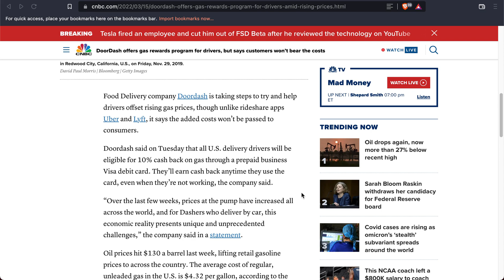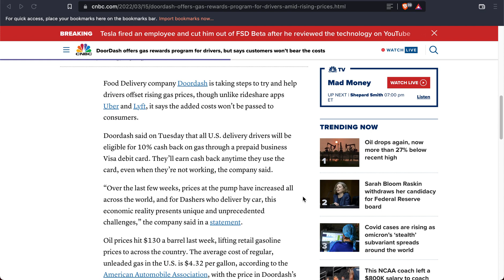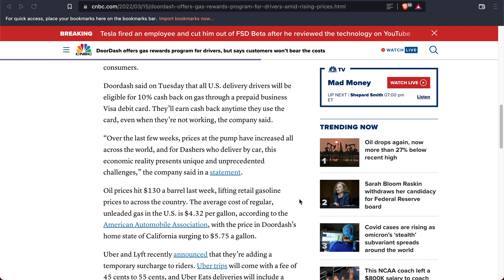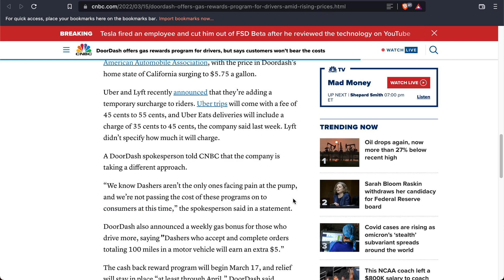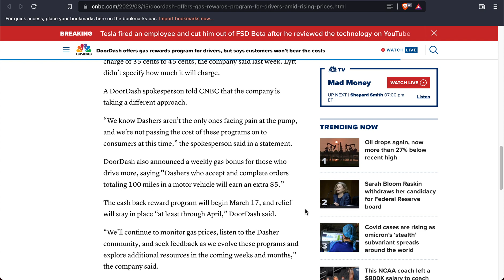DoorDash Gives Out Gas Rewards Program